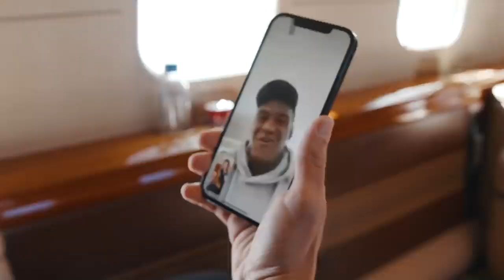The Story of Tua Tagovailoa: Star From The Beginning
Ever since Tua was young, my man was a stud on the football field, and so it's not a surprise that he was one of the best quarterbacks in Alabama history. Although he has struggled a bit throughout the past few years in the league, now with Tyreek and a bunch of other fellows, it seems like Tua could bounce back big time. But anyways, it would be awesome if you guys could let me know what you think about the vid and if you want me to make more of these types of videos going forward. If you enjoyed, comment what you want me to talk about next and subscribe and like for more videos like this; I appreciate all your support, and have a good day :)

(Outro/Promo Thing)
Overdrive by Corbyn Kites
Dance & Electronic/Dramatic